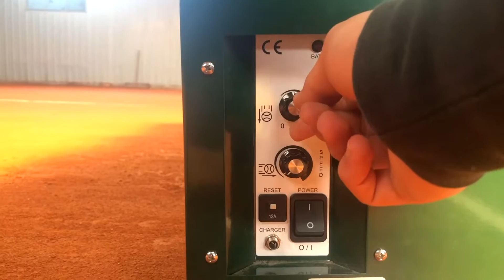Tennis training aids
Prise, coup-droit/revers, plan de frappe... enseigner le tennis avec trois outils pédagogiques.
Grip, forehand/backhand, placement... How to play tennis with three tennis aids.